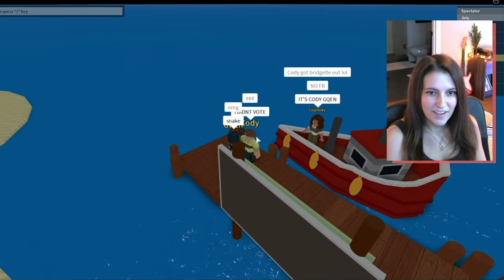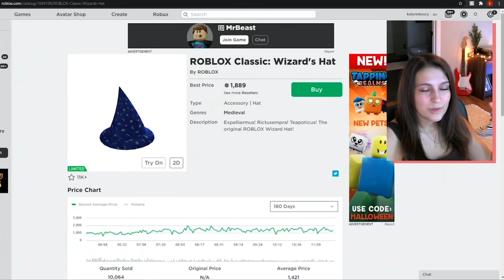Total drama sass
cody is awesome